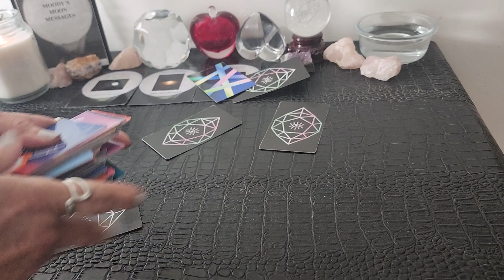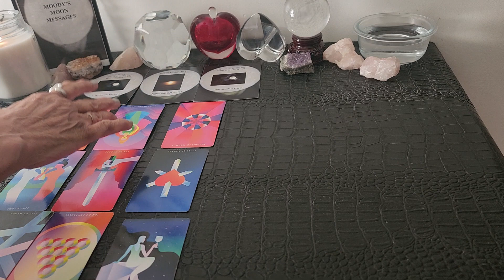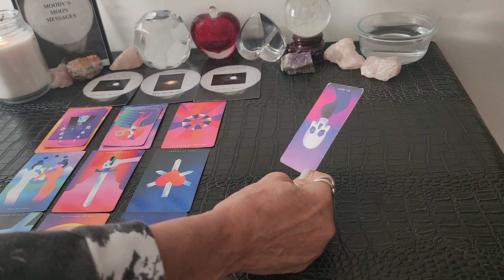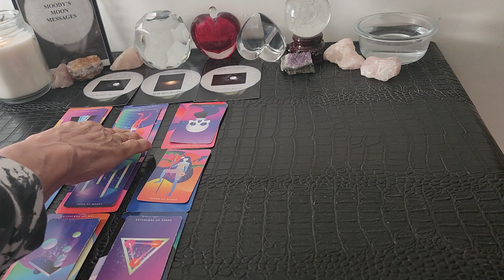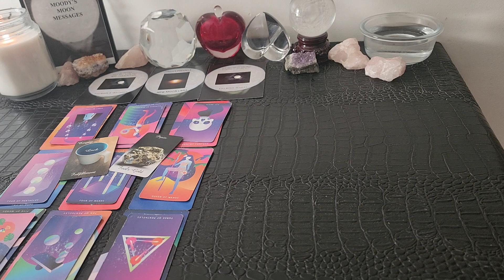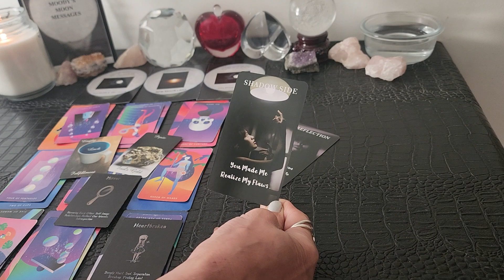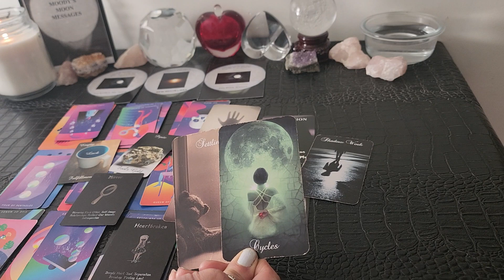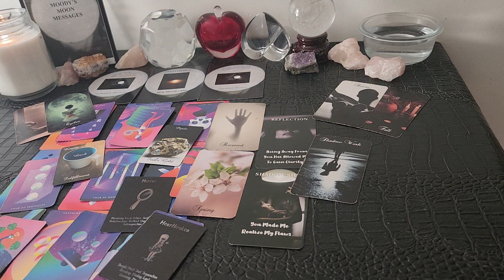Taurus♉🌒♑Lies Surrounding Money Cause 1 of U To Move Out & Take The Other To Court Seeking Justice